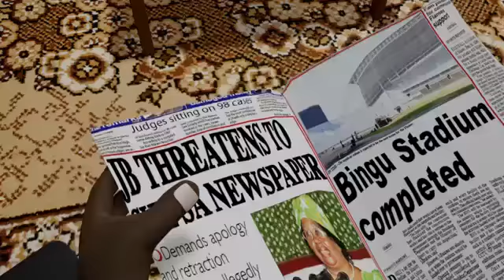Mr. Bean kapungwe comedy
Download it kapena swagg